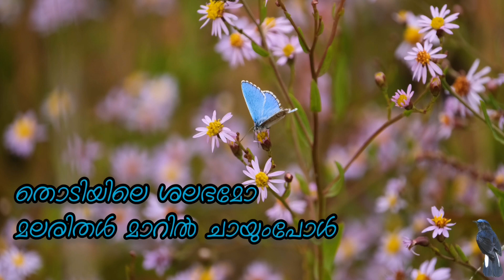തൊടിയിലെ ശലഭമോ/thodiyile shalabhamo/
തൊടിയിലെ ശലഭമോ
മലരിതൾ മാറിൽ ചായുംപോൾ
മധുവിലും മധുരമേ
മൊഴികളോ പവിഴം തോൽക്കുന്നു
വഴി കാത്തു നില്കും ഞാൻ എന്നെന്നും
മിഴി വേകി നിൽക്കുന്നേൻ സ്വപ്‌നങ്ങൾ
അഴകിടും നിനവുകൾ
ഇനി അതിലലിയുവ തെന്നെ